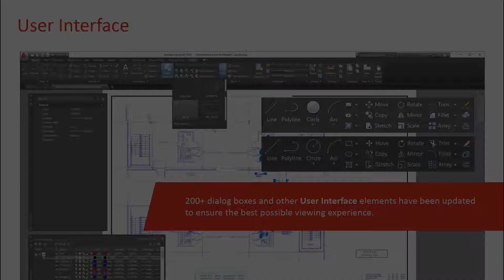AutoCAD 2019 User Interface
200+ dialog boxes and other User Interface elements have been updated in AutoCAD 2019 to ensure the best possible viewing experience.